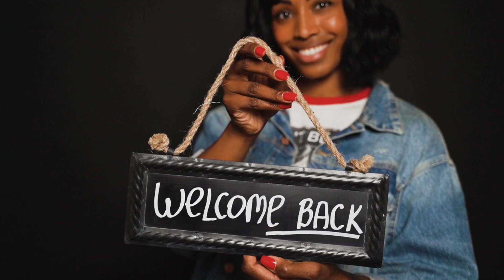🧑‍🤝‍🧑 क्या आज भी लड़का और लड़की में भेद भाव किया जाता है